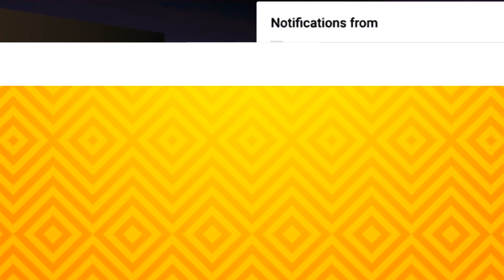PinkAnt | Paid Intro | 500 Likes?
Get Cheap monthly templates!

Questions / Comments / Requests about free intros will be ignored.